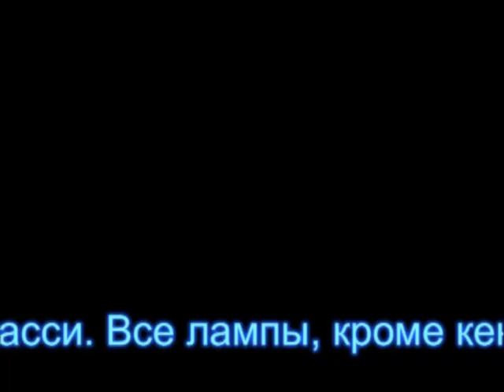Самодельный ламповый приемник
Шасси созданное неизвестным радиолюбителем в 50-х годах прошлого века.